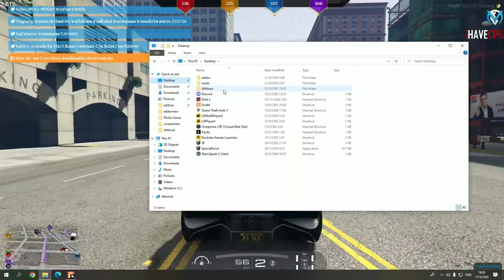แจ็คกี้ออกช่วยเพื่อนโดนอุ้ม แถมไปเป็นคนโดนอุ้มเอง เพื่อนมาช่วยกันลึ่มๆ | GTAV | EP.4841